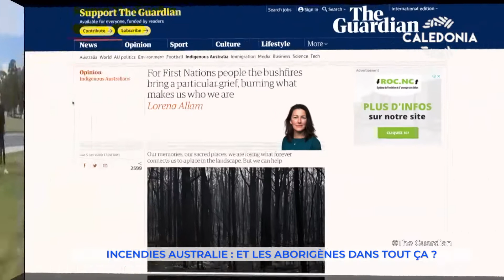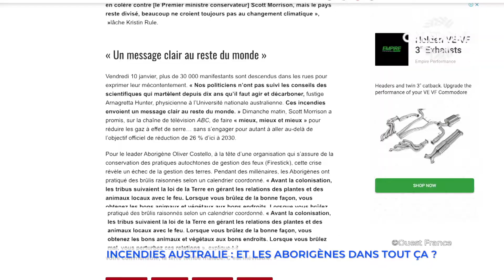Incendies Australie : et les aborigènes dans tout ça ?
En Australie, les feux d'une intensité sans précédent, font la une de tous les médias depuis plusieurs semaines. Quelles en sont les conséquences dans les communautés aborigènes ? Très peu d'informations circulent à ce sujet. De nombreuses familles aborigènes ont pourtant perdu leurs maisons et des villages entiers ont dû être abandonnés aux flammes, dans les Etats de Victoria et de Nouvelle Galles du Sud. Revue de presse.